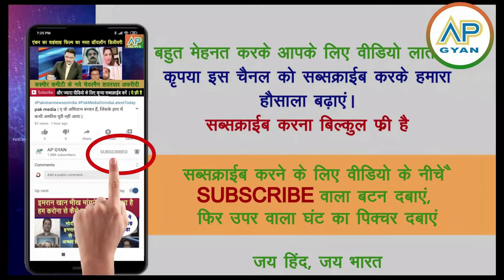Saudi Arab ne 53 Bangladeshi ko saja diya 253 pakistani ko pakra dekh pak media shocked